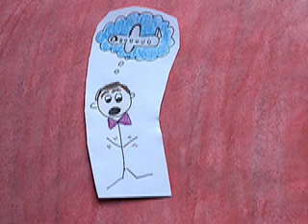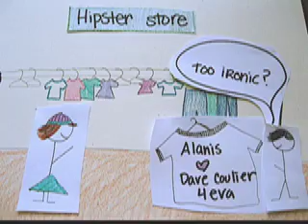ironic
ironic by Alanis Morissette
by Erika Brooks Adickman